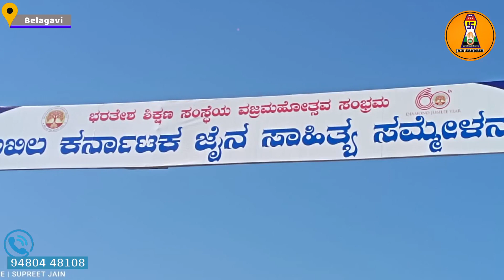ಸಂಭ್ರಮ ಸಡಗರದಲ್ಲಿ‌ ಜರುಗಿದ ಅಖಿಲ ಕರ್ನಾಟಕ ಜೈನ ಸಾಹಿತ್ಯ ಸಮ್ಮೇಳನ | Jain Sandesh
ಎಲ್ಲರಿಗೂ ಜೈ ಜಿನೇಂದ್ರ🙏🏻
ಸಂಪಾದಕರು : ಕುಂತಿನಾಥ ಕಲಮನಿ
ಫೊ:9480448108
ಈ ಲಿಂಕನ್ನು ಕನಿಷ್ಠ 5 ಗ್ರುಪಗೆ/5 ಜನರಿಗೆ ಪಾರವರ್ಡ ಮಾಡಿ